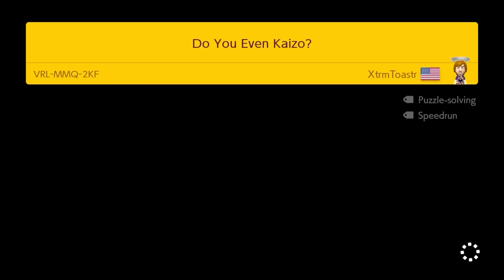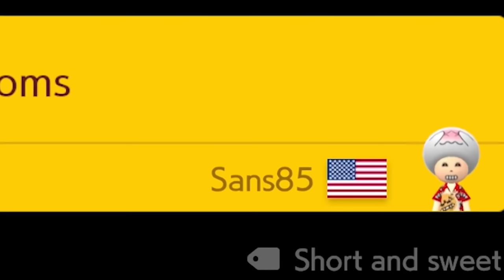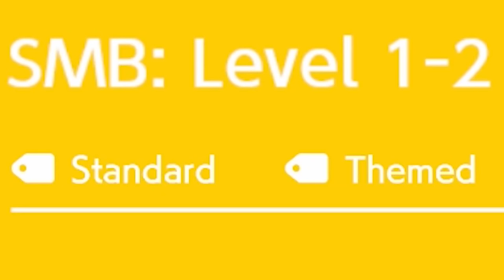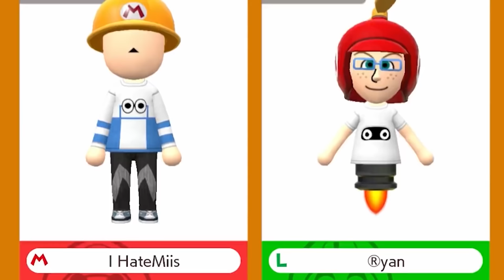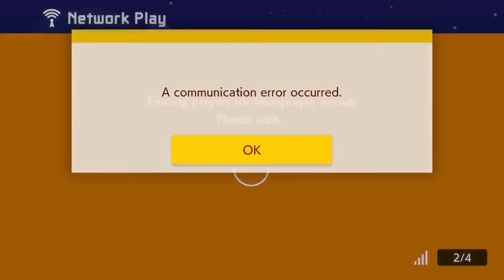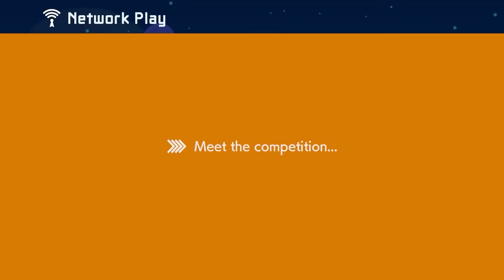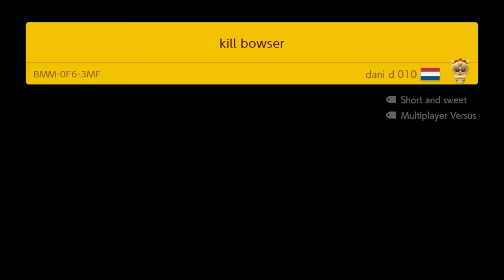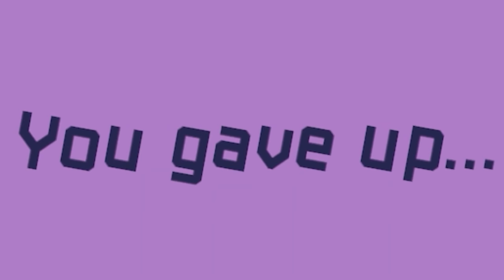Toadette?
I dare you to watch this lmao

I'm making this public again because I resolved the issue it had (disputed the claim) so its going back to public, I'm leaving the new one up as well because why not but I changed the title to reflect that.

~Social Media~